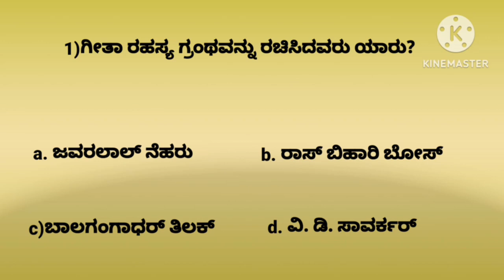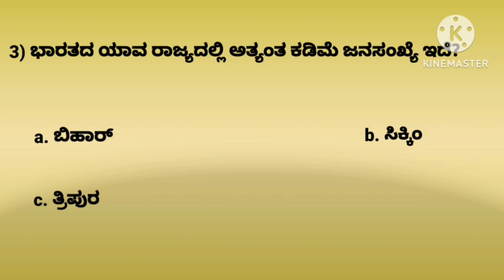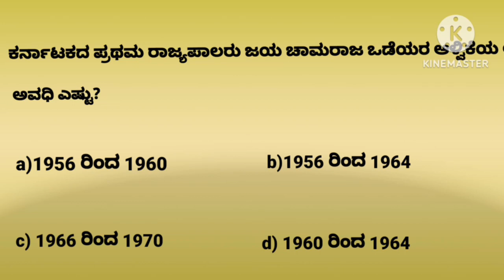exam ಪ್ರಸ್ತುತಿ ಅಕ್ಷಯ ಗೌಡ